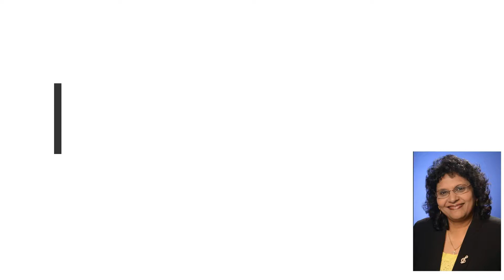Intentional Living To Serve Like Jesus 10-24-21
James and John wished to be seated at the right and left of Jesus when His Kingdom was established.  However, to be like Jesus means to serve like Him.  Jesus said He came to serve.  Our desire to be like Him should also mean our desire to serve God's people.